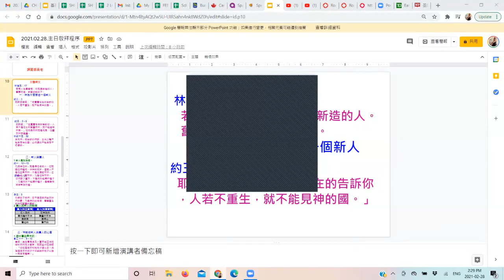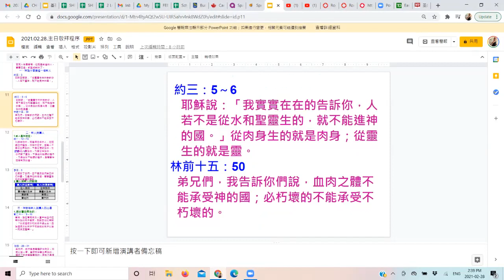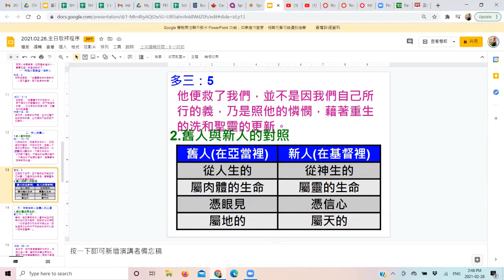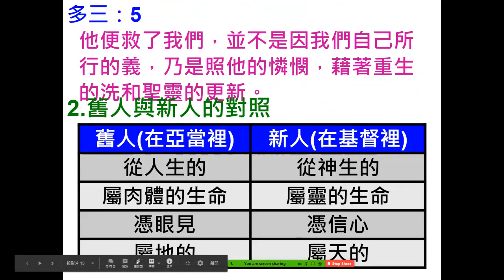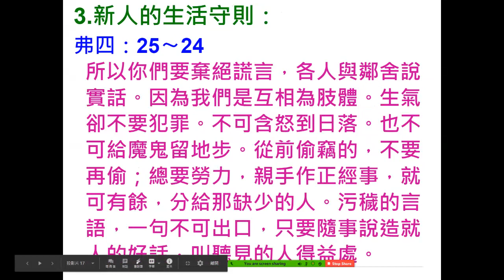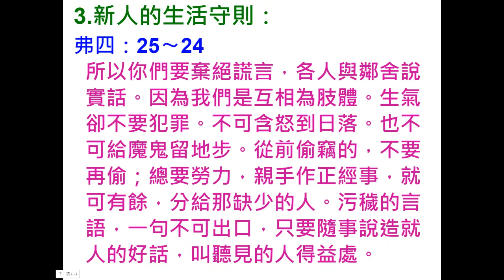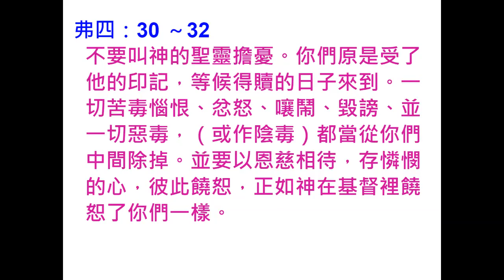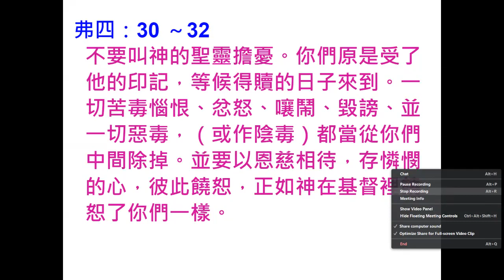Mandarin 28 Feb 2021 by Lina